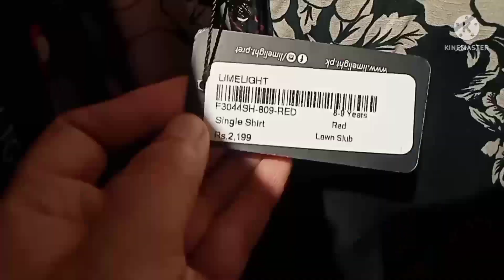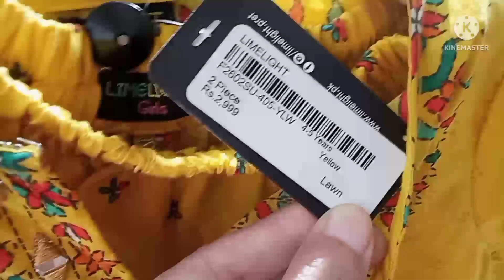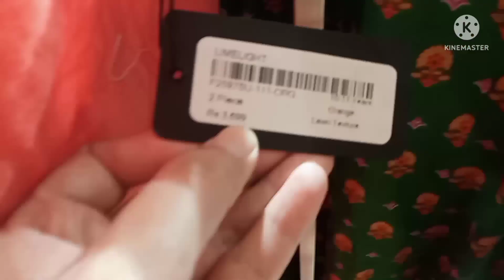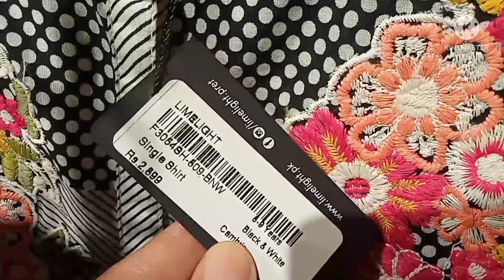Limelight kids summer collection new Arrival June 2022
Limelight kids new summer collection June 2022.Limelight kids single embroidered and printed lawn Pret & frock. Limelight kids 2 piece printed lawn fabric designs June 2022.Limelight kids girls new summer designs.